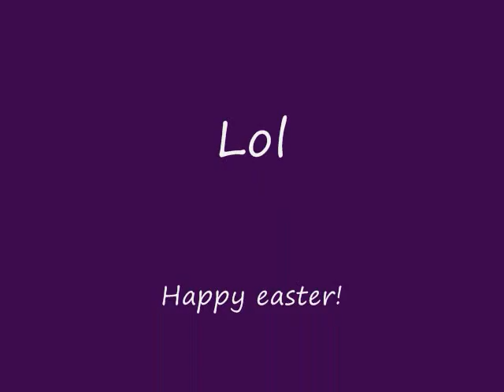Happy Easter!!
but it is me saying happy easter!
Lol this took me all day.. thats kind of sad hahaha any ways HAPPY EASTER!!!